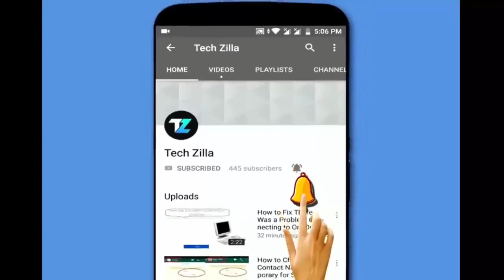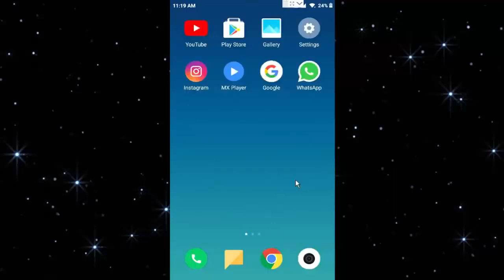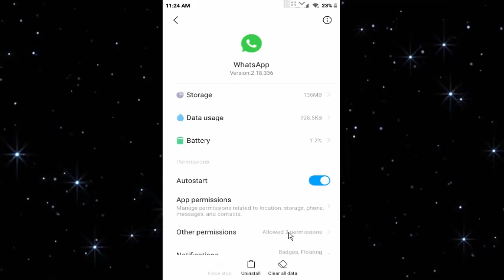Today Whatsapp problem solve 100% | WhatsApp temporary unavailable problem solve WhatsApp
WhatsApp temporary unavailable problem solve 😘😘 Whatsapp Unavailable problem today